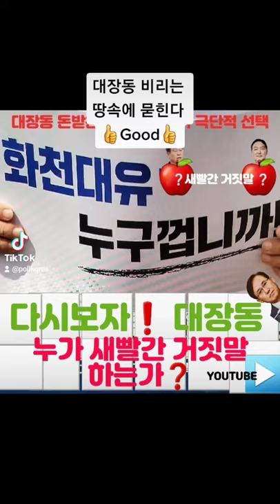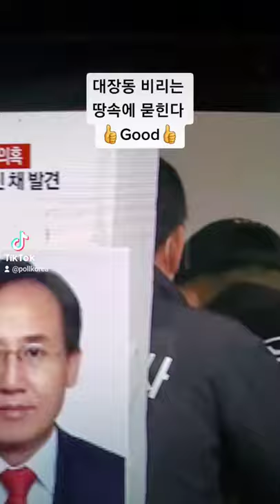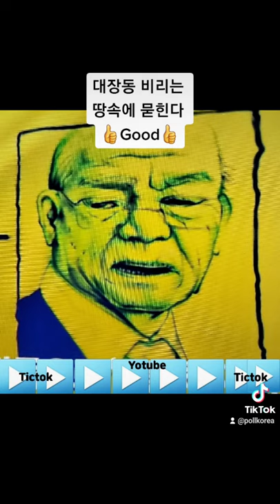새빨간거짓말 🍎대장동 화천대유 👍Good👍